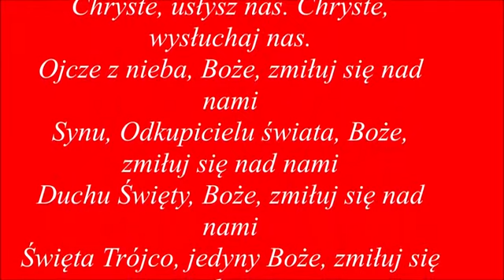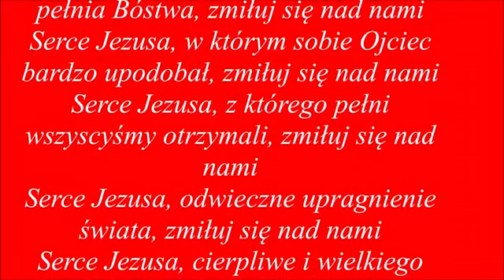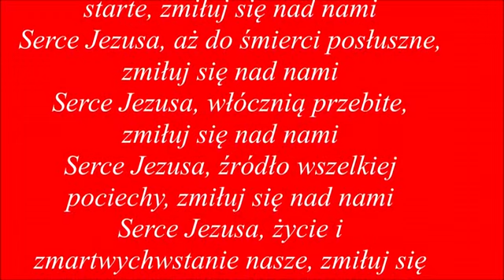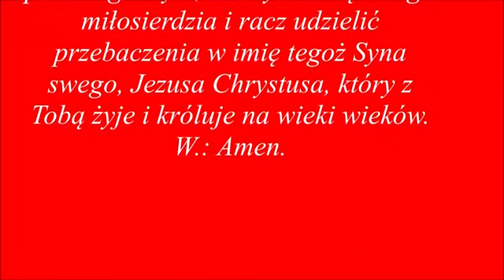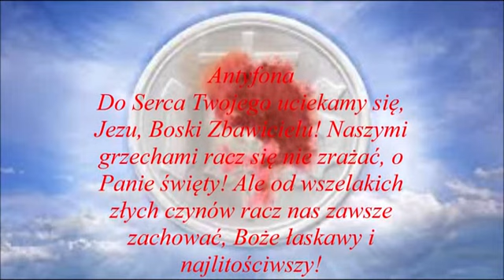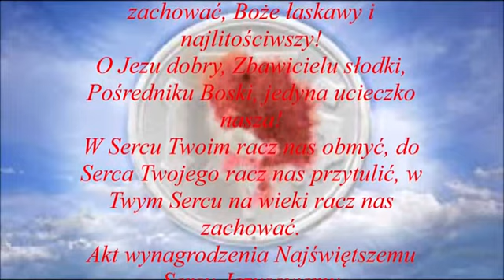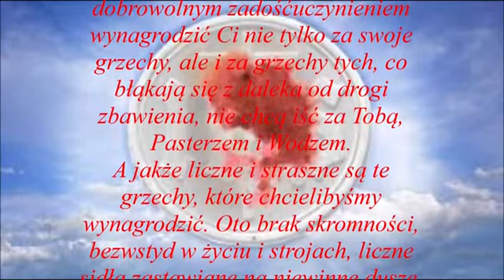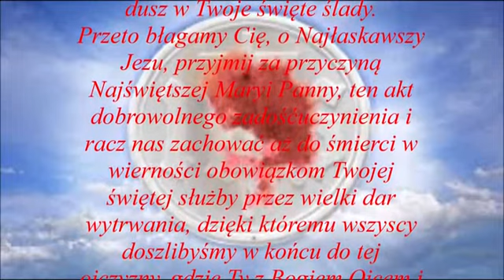SZÓSTY z dziewięciu pierwszych piątków miesiąca .... luty 2023... dla dobra dusz